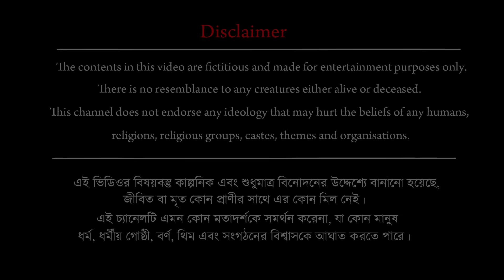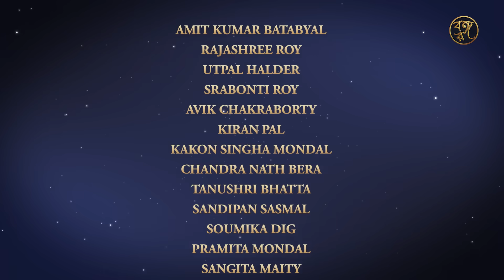শেষ দেখা || Sesh Dekha || Bangla Horror Story || Haunted || Bhuter Golpo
শেষ দেখা || Sesh Dekha || Bangla Horror Story || Haunted || Bhuter Golpo || Bangla Cartoon || Suspense Story || Bhuter Cartoon || Bongo Rongo Animation Studio

Bongo Rongo Animation Studio welcomes you to an arena of cartoon world. The following creations are suited for beyond the age of fourteen (14).
Kindly put your valuable comments in the comment section by following "YouTube GUIDELINES". Suggestions are heartily acceptable. Thanking you for your innumerable love and support.